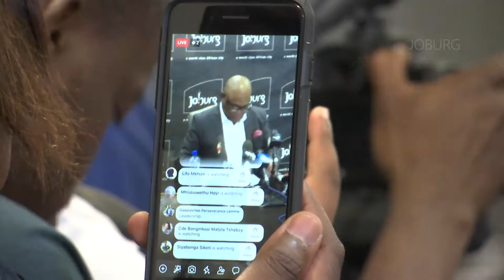CITY BRIEF - SERVICE DELIVERY BRIEFING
City's emergency services is in trouble according to Johannesburg Mayor Geoffery Makhubo.